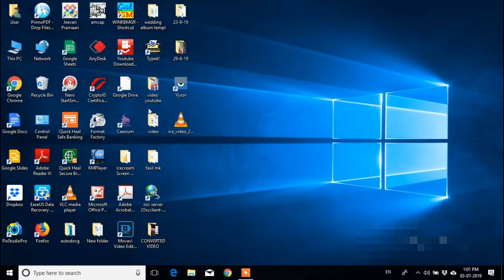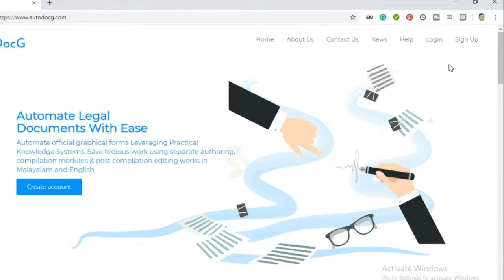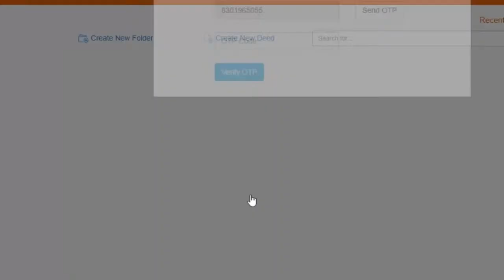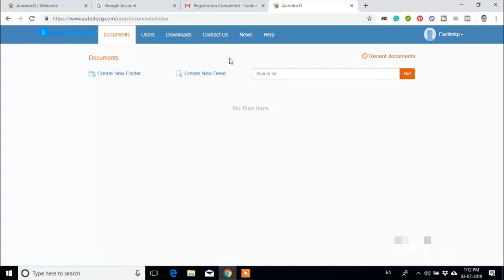AutoDocG Tutorial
ഈ വീഡിയോയിൽ‌ ഞങ്ങൾ‌ ഞങ്ങളുടെ വെബ്‌സൈറ്റ് അവതരിപ്പിക്കുന്നു. മലയാളത്തിലെയും ഇംഗ്ലീഷിലെയും പ്രത്യേക രചന, സമാഹാര മൊഡ്യൂളുകൾ, പോസ്റ്റ് കംപൈലേഷൻ എഡിറ്റിംഗ് ജോലികൾ എന്നിവ ഉപയോഗിച്ച് വിവിധതരം പ്രമാണങ്ങളും ഉപകരണങ്ങളും തയ്യാറാക്കുന്നതിൽ ശ്രമകരമായ ജോലി സംരക്ഷിക്കുന്നതിനാണ് ഈ വെബ്സൈറ്റ് ഉദ്ദേശിക്കുന്നത്. പ്രൊഫഷണലുകൾക്കും സേവന ദാതാക്കൾക്കും വ്യക്തിഗത ഉപയോക്താക്കൾക്കും ഇത് ഉപയോഗപ്രദമാകും. ലാൻഡഡ് പ്രോപ്പർട്ടി, മറ്റ് തരത്തിലുള്ള പ്രോപ്പർട്ടി അനുബന്ധ രേഖകൾ, സത്യവാങ്മൂലം, കരാറുകൾ, നഷ്ടപരിഹാരം, സുരക്ഷാ ബോണ്ടുകൾ, മോർട്ട്ഗേജ് ഡീഡുകൾ, വിൽപ്പന കരാറുകൾ, പാട്ടക്കരാർ, വിൽപ്പന ഡീഡുകൾ, ഗിഫ്റ്റ് ഡീഡുകൾ, അറ്റോർണി അധികാരങ്ങൾ, പാർട്ടീഷൻ ഡീഡുകൾ, പങ്കാളിത്ത ഡീഡുകൾ, ട്രസ്റ്റുകളുടെ പ്രഖ്യാപനം, റിലീസ് ഡീഡുകൾ , വിൽസ് തുടങ്ങിയവ വെബ്‌സൈറ്റ് വഴി ഓൺലൈനായി തയ്യാറാക്കാം. കേരളത്തിലെ രജിസ്ട്രേഷൻ വകുപ്പ് നിശ്ചയിച്ചിരിക്കുന്ന മാനദണ്ഡങ്ങൾക്കനുസൃതമായി പ്രമാണങ്ങൾ സ്വപ്രേരിതമായി സൃഷ്ടിക്കപ്പെടും. ഡാറ്റ ഒരിക്കൽ നൽകിയതിനാൽ, തെറ്റുകൾക്കുള്ള സാധ്യത വളരെ കുറവാണ്, കൂടാതെ ഫയലിംഗ് ഷീറ്റിലെ പകർപ്പുമായി ഒറിജിനലിനെ താരതമ്യം ചെയ്യേണ്ടതിന്റെ ആവശ്യകത ഇല്ലാതാക്കുന്നു. ഫയലിംഗ് ഷീറ്റ് പകർപ്പും അറ്റാച്ചുചെയ്യേണ്ട ഫോമുകളും മൗസിന്റെ ഒരു ക്ലിക്കിലൂടെ സൃഷ്ടിക്കപ്പെടുന്നു. പ്രമാണങ്ങൾ മലയാള യൂണികോഡ് ഫോണ്ടിൽ ജനറേറ്റ് ചെയ്യുന്നതിനാൽ, വിലയേറിയ സമയവും .ർജ്ജവും ലാഭിക്കുന്ന ടോക്കൺ ബുക്ക് ചെയ്യുന്നതിനായി പ്രമാണങ്ങളിൽ നിന്നുള്ള ഡാറ്റ പകർത്തി നേരിട്ട് കേരള രജിസ്ട്രേഷൻ വകുപ്പിന്റെ വെബ്‌സൈറ്റിൽ ഒട്ടിക്കാൻ കഴിയും.
നിങ്ങൾക്ക് ഈ വീഡിയോ ഇഷ്‌ടമാണെങ്കിൽ, പിന്തുണ പങ്കിടുക, സബ്‌സ്‌ക്രൈബുചെയ്യുക.